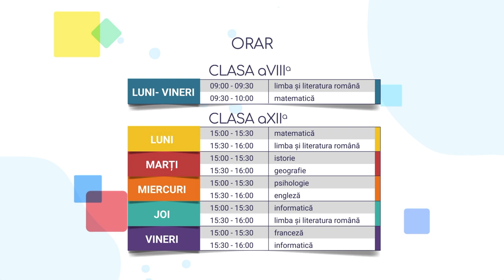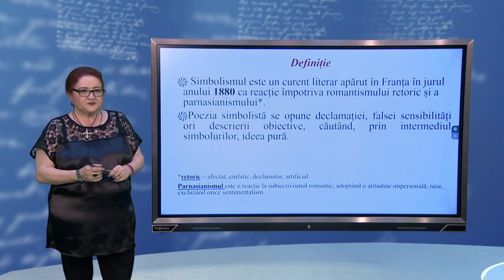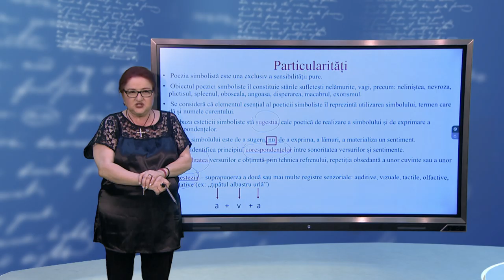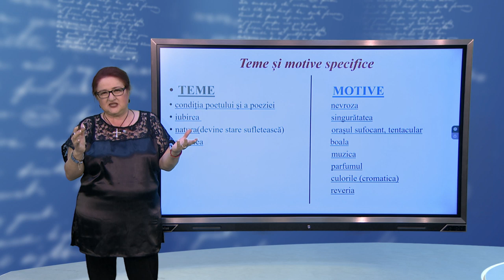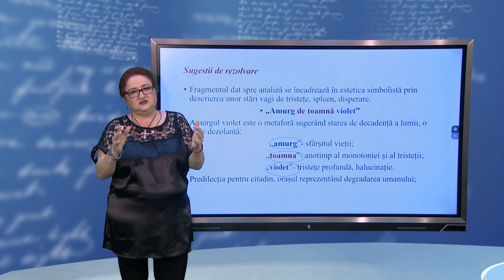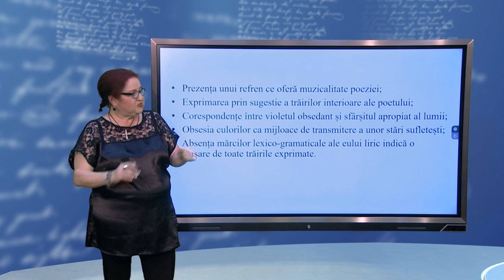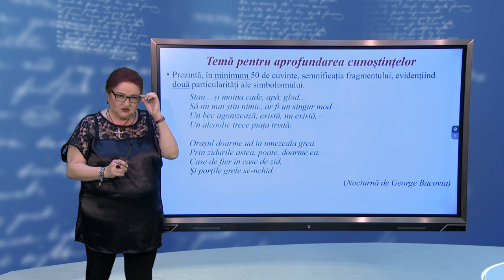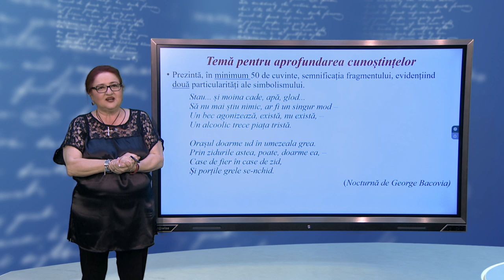TeleŞcoala: Limba și literatura română clasa a XII-a -Motivarea apartenenței unui text la simbolism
Ediţia emisiunii TeleŞcoala, difuzată luni, 6 aprilie, la TVR2, când doamna prof. de limba și literatura română Mihaela Trifu a propus elevilor de clasa a XII-a recapitularea cu tema: „Curente literare. Motivarea apartenenței unui text la romantism”.